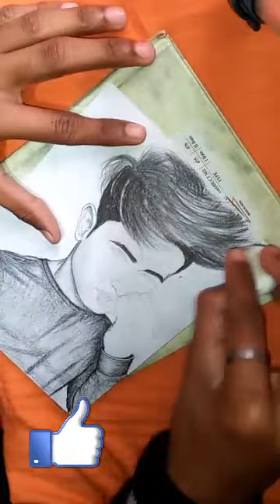Danish Zehen fambruh the mustache tattoo art how to draw realistic Danish Zehen sketch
Are you looking for Tattoo ideas, Tattoo designs, Piercing, Body Art or Body modification? We have you covered. Usually we make 3-4 videos per week.
Danish zehen.

D.M. for any type of Tattoo design  , sketch  and many more..